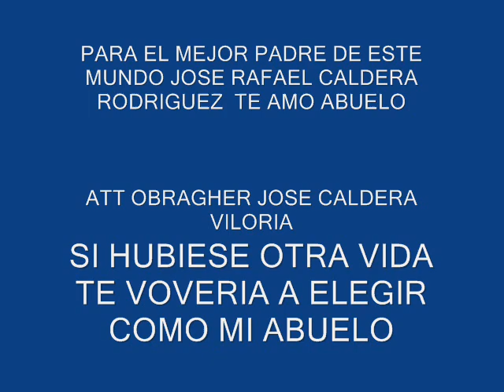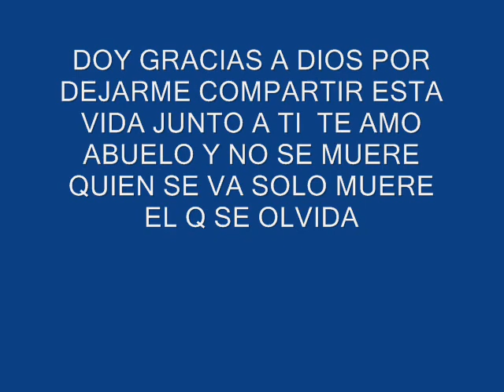ABUELO te amo rafael caldera by : chino calvil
no se muere quien se va solo muere quien se olvida . Y tu viviras presente cada dia en mi mente y corazon mi viejo